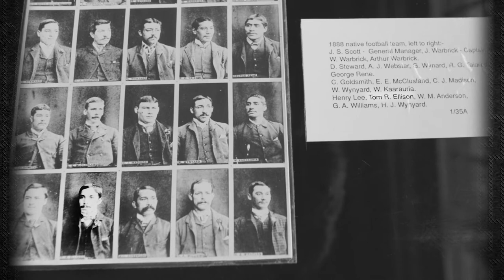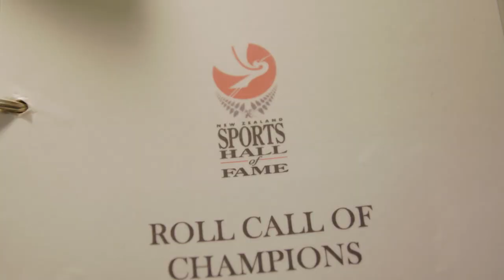Tu Māori Ki Te Ao | Thomas Rangiwahia Ellison (Te Reo Māori)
As rugby great and trailblazer, lawyer, writer and interpreter, Thomas Ellison has left an incredible legacy.

Grand nephew of Tom, Edward Ellison, speaks of his rugby exploits which include captaining the New Zealand side on their first official rugby tour and being credited for putting the silver fern on the All Blacks jersey.

Mīharo rawa atu! 🧡

Made by Te Amokura Productions.